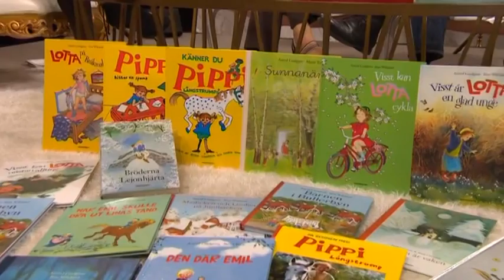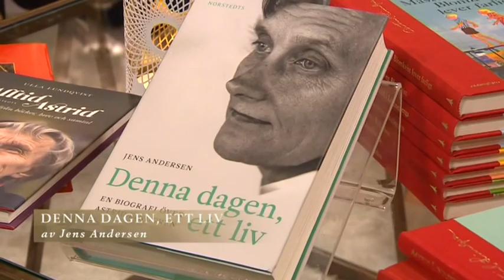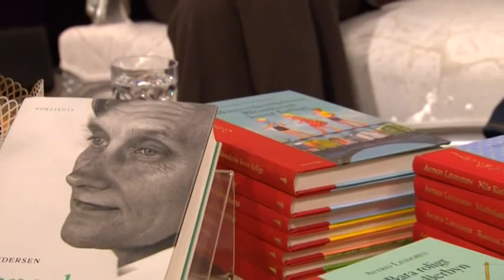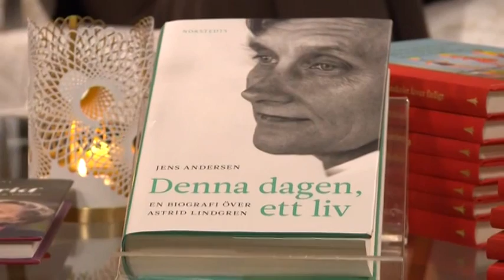Här är Astrid Lindgrens svarta sida - Malou Efter tio (TV4)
Malou Efter tio i TV4 från 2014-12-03: Hela Sveriges sagotant Astrid Lindgren hade också en depressiv sida, hon drabbades tidigt i livet av svåra motgångar som hon sedan aldrig kom över.  Malou Efter tio gästas av Astrid Lindgrens dotter Karin Nyman och författaren Jens Andersen som är aktuell med boken "Denna dagen, ett liv" om sidan av Astrid Lindgren vi aldrig tidigare hört om.